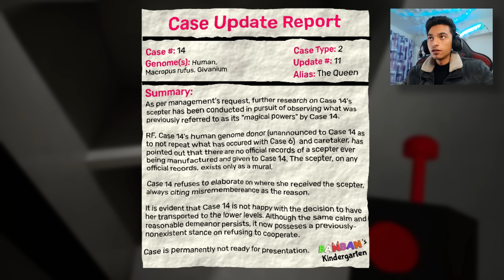تختيم بان بان 6 #2 : جيش وحوش البان بان طلعو وحولو السيطره علي العالم 😳 | Garten of Banban 6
عاوزين نوصل الفيديو 30 الف اعجاب👍عبده_ماندو